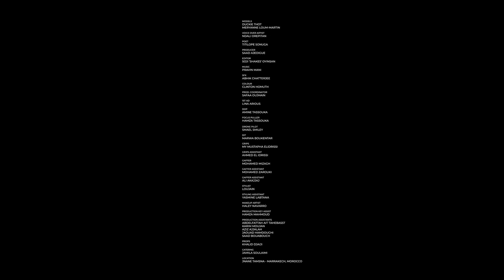Andrea Iyamah SS23 Fashion Film - Directed by William Ukoh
SS23 campaign film I directed for @andreaiyamah
Starring @duckiethot

Directed by William Ukoh
Creative Director @andrea.oi
Executive Produced by @somkele_i @heyrhema_

Producer @saadajedigue
Production @saad_films
Production Coordinator - Safaa Oujhain
Production Key Assist - Hamza Mahmoud
1st AD - Lina Serious

DOP @amine__tassouka
Focus Puller - Hamza Tassouka
Drone Pilot @smaelsmiley

Editor @byshakes
Colorist @clintonhomuth
Sfx - Abhik Chatterjee

Cast
Duckie Thot
Meryanne Loum-Martin

Ndali Orepitan @_dataku

Poet
Titilope Sonuga @titilope

Dit
Marwa Boukentar

Grip
My Mustapha Elidrissi
Ahmed El Idrissi

Gaffer
Mohamed Mizach

Gaffer Assistant
Mohamed Zarouki
Ali Akajjaj

Stylist
Loujain

Styling Assistant
Yasmine Labtana

Makeup Artist
Haley Navarro

Production Assistants
Abdelfattah Ait Tahebasst
Karim Moujan
Aziz Ajjalah
Jaouad Hamdouchi
Saad Bouabouch

Props
Khalid Djaji

Catering
Jamila Soulaimi

Location
Jnane Tamsna-Marrakech, Morocco